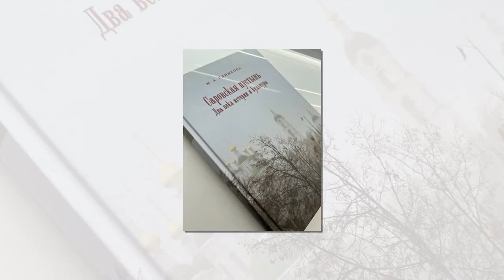Саров и Тамбов соединит туристический маршрут10